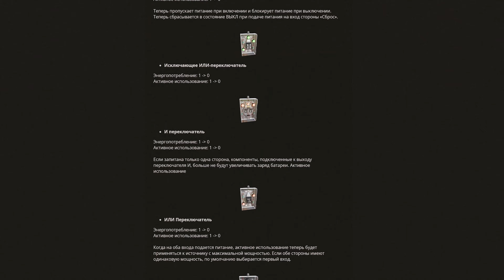ОБНОВА РАСТ! Новые порты, военный огнемет и миниган, ретро шкаф! Первый обзор!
В этом видео рассказываю о самых лучших апрельских обновлениях в игре РАСТ/RUST! Новые порты, военный огнемет и миниган, а еще ретро шкаф! А ведь это не все обновления! Срочно смотри ролик до конца чтобы быть в курсе всех обновления в игре РАСТ/RUST!

00:34 - Миниган
01:49 - Огнемет
02:46 - Ретро-шкаф
03:42 - Ученые в танке
04:06 - Нефтяные вышки
04:34 - Гавани
05:03 - Разное другое